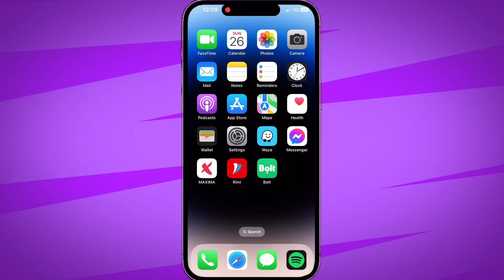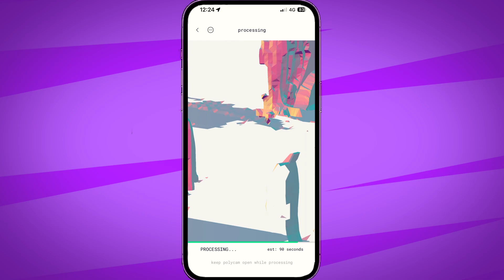DACIA Jogger DIY project for camping. Part 1. [vlog_36]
Measuring the Dacia Jogger Trunk using an iPhone LiDAR sensor.
The desire is to adapt this car for a one-night stay for two adults. I will try to utilize readily available tools whenever possible and aim for minimal production. Let's see how it goes. The first step is to measure the car trunk for a better understanding of its interior space.